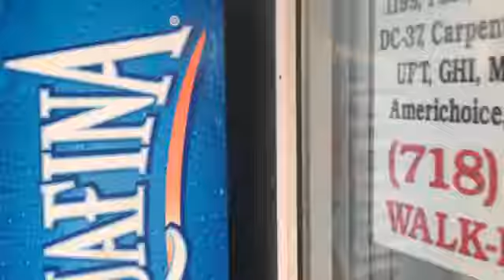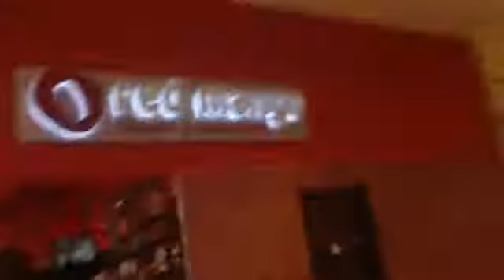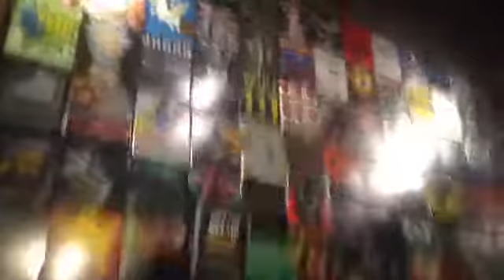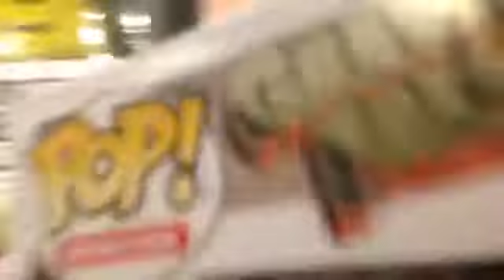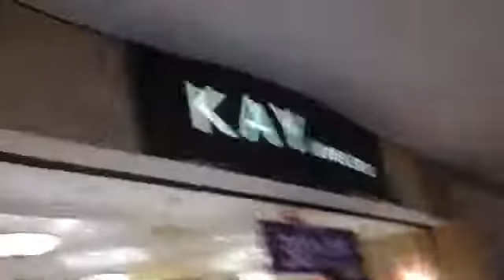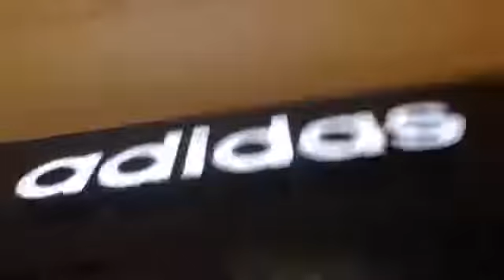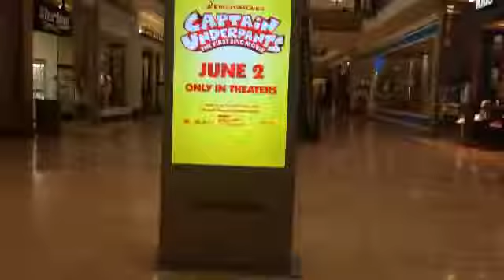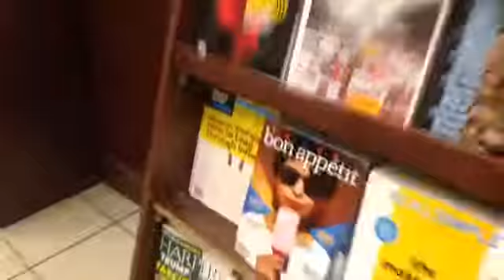Blog#160 Seeing a carnival